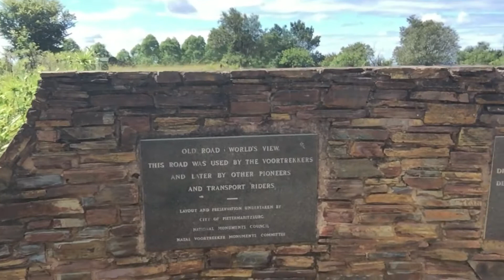Behind The Scenes Music Video Scouting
Scouting the KZN midlands and World's View area for music video locations, for songs from The Great Deep: "How To Slay A Dragon" and "Free".